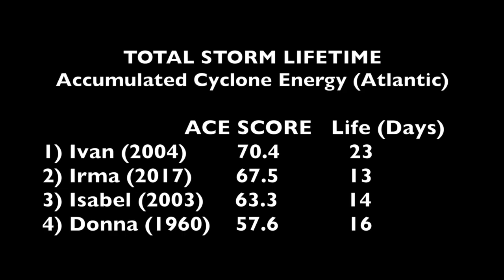Worst Atlantic Hurricane Ever | The Case for Irma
The case for Hurricane Irma as the worst Atlantic hurricane ever.
- Images from GOES Satellites